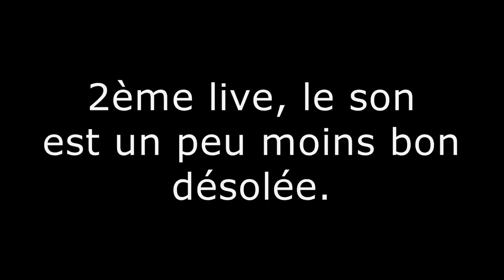Episodes 132-133 : Reccap des lives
•♥•♥•♥•♥•♥• ME CONTACTER •♥•♥•♥•♥•♥•

/!\ Cette chaîne  est tenue par une adulte qui ne fait pas spécialement attention aux mots qu'elle utilise, si vous êtes jeunes ou sensibles, cette chaîne n'est pas pour vous.  Je ne me tiens en aucun cas responsables de ce que vous regardez (ou ce qu'on vous laisse regarder).